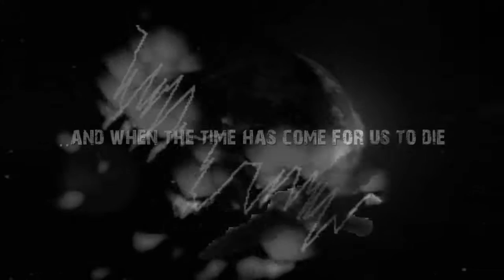HammerFall - SECRETS ( from Chapter V: Unbent, Unbowed, Unbroken)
Video by me  ((-; Enjoy!!!
Chapter V: Unbent, Unbowed, Unbroken is the fifth studio album by the Swedish metal band HammerFall. It was released in 2005 through Nuclear Blast.

The last track is followed by almost two minutes of silence and a short hidden track (0:15).

The album's title was inspired by the family motto of House Martell of Dorne from the series "A Song of Fire and Ice" by George R.R. Martin, as well as the name of the songs "Take the Black" and "Fury of the Wild". The lyric "Nothing burns like the cold" from "Never, Ever" is taken from the first chapter of A Game of Thrones, the first book in the series. (wikipedia)